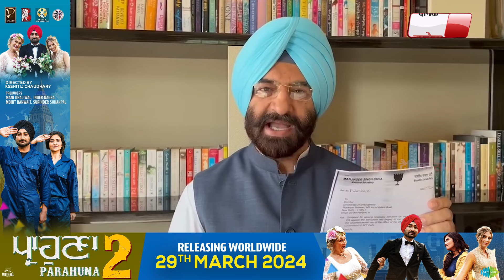Manjinder Sirsa ने AAP नेताओं के खिलाफ की शिकयात, कही ये बातें